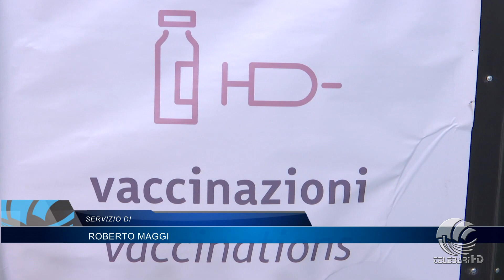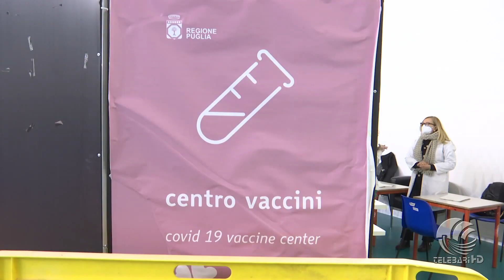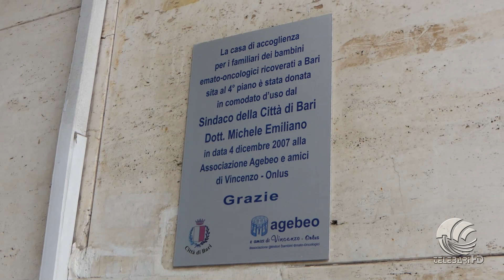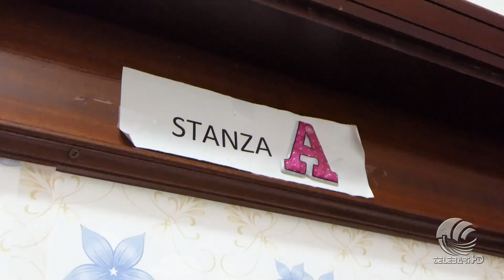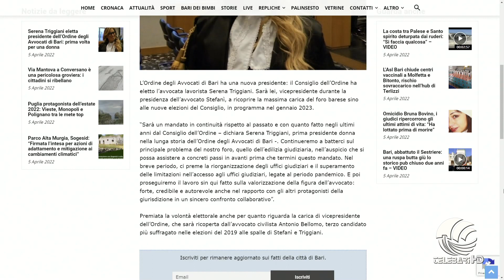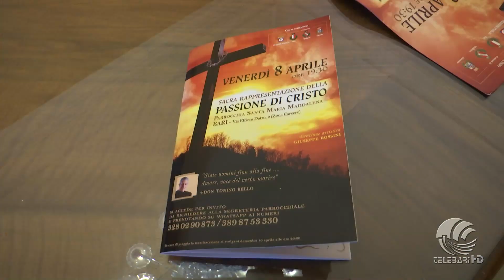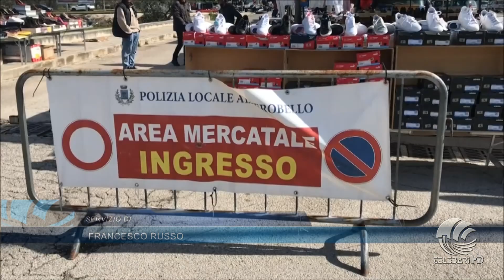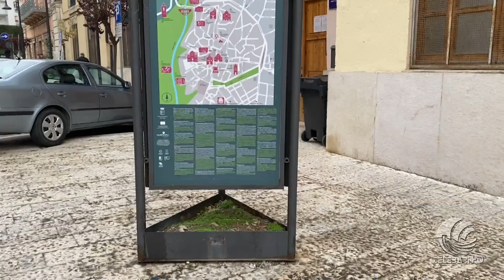TG Telebari sera 05 04 22